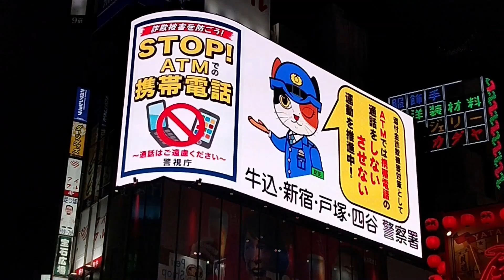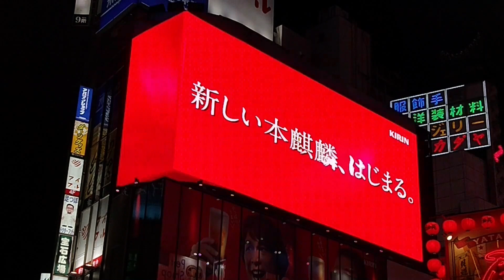(No cut) "Gundam SEED FREEDOM" ED Theme Song "Sarigiwa-no-Romantics" - 3D billboard in Shinjuku.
日本語版はコチラです。→

This is an advertisement for the ending theme of the anime movie "Mobile Suit Gundam SEED FREEDOM", "Sarigiwa-no-Romantics".

"Sarigiwa-no-Romantics" is a song from "See-Saw" and was released on January 24, 2024.

"See-Saw" is a Japan music unit consisting of vocalist Chiaki Ishikawa and keyboardist Yuki Kajiura.